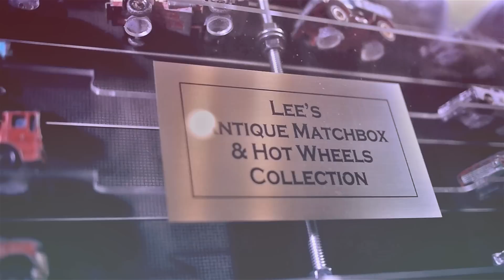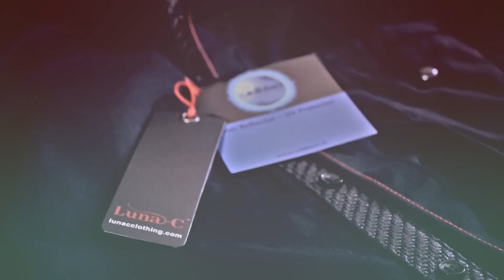Luna-C Clothing Sizzle Part 1